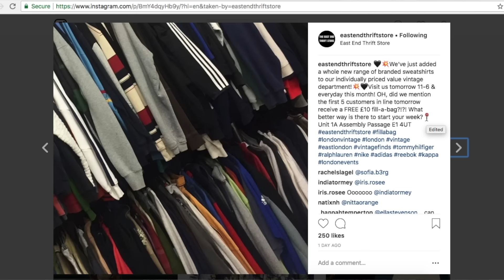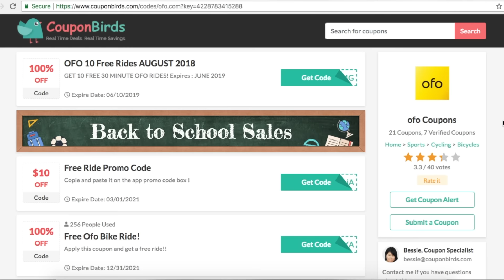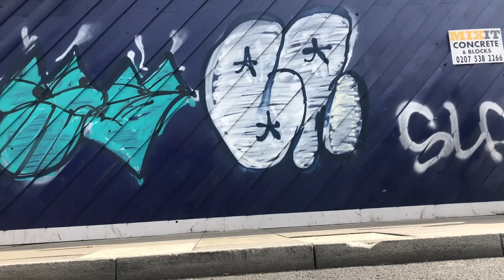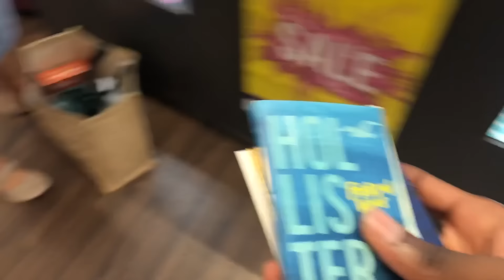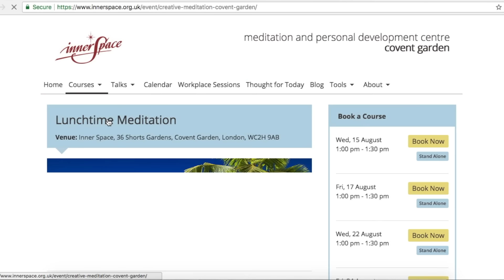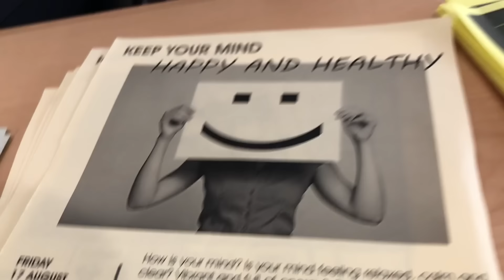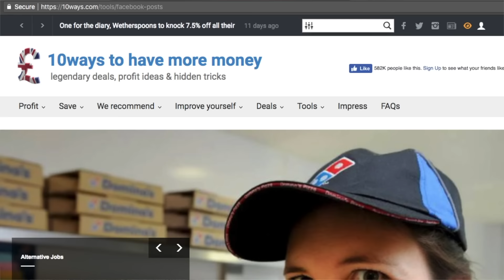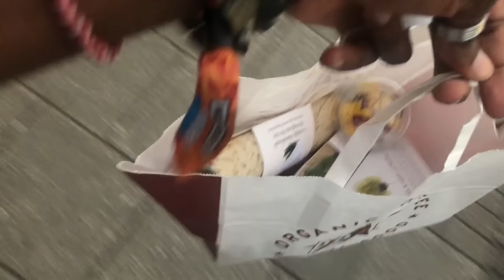London With No Money - Day 1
A survival challenge with Simon Wilson, going head to head in London to see who can hack it

London with no money, challenge, survival challenge, survival, no money, broke, London Hacks